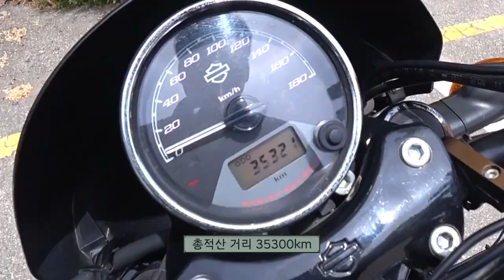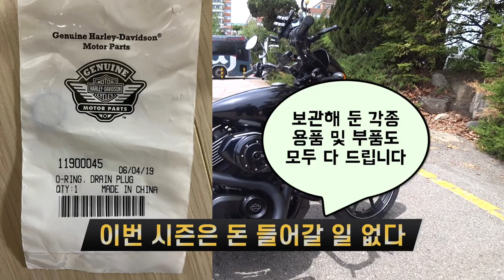(판매완료) 1인 신조 할리데이비슨 street750 아쉬움을 뒤로 하고 시집보냅니다 꿀매물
자신있게 내차를 팔고 싶다면 유리나무채널을 통해서
전국 구매자에게 내 애마를 자신있게 소개해 주세요
인천에서 촬영가능합니다